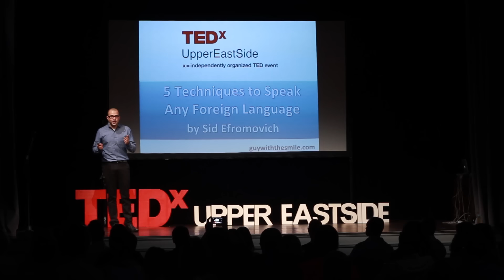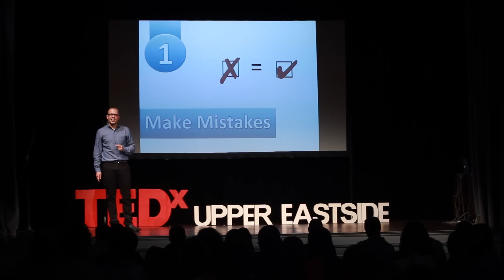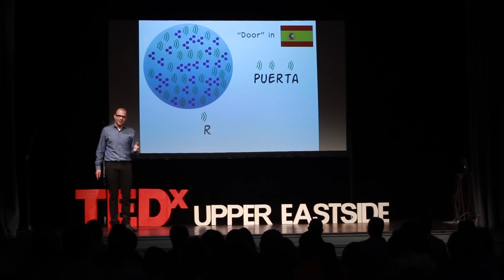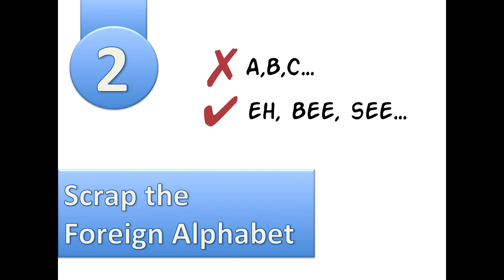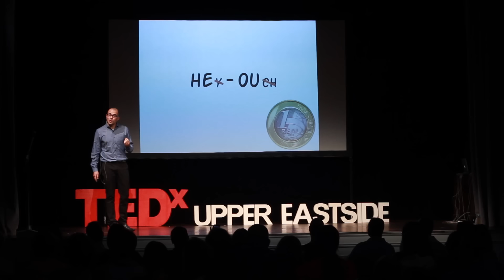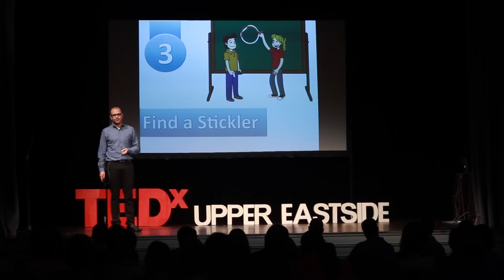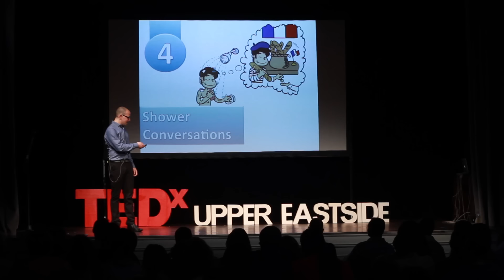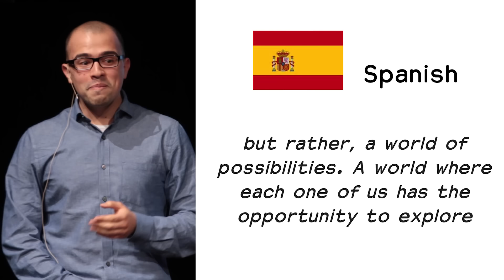5 techniques to speak any language | Sid Efromovich | TEDxUpperEastSide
Sid is our resident hyperpolyglot. He grew up in Brazil and after some journeying around the world, he now lives an exciting life in New York where he works as a Sugar Trader.

Teaching has always been one of his passions and he has led groups of young leaders since 2006. He has given workshops, talks and classes in 3 different continents and is currently a Master Teacher in Skillshare where he teaches classes on nurturing happiness and learning foreign languages.
Sid is also the founder of I Embrace You (formerly called Hug Don't Hate), based in Boston. After presiding over the organization and leading over 100 volunteers annually, he was recognized with the top leadership award in his graduating class at Boston University. He also holds an MBA from Purdue University and from Leibniz Universität.